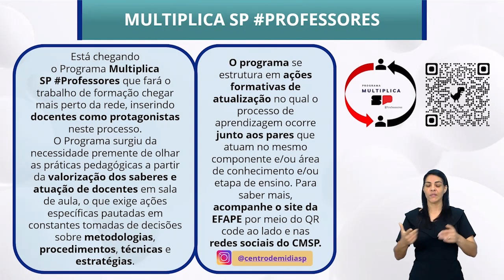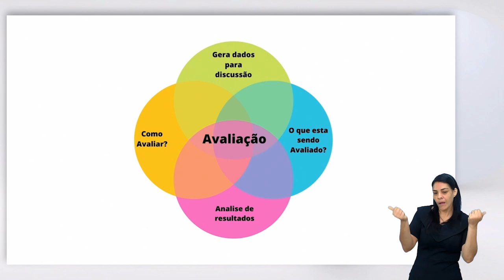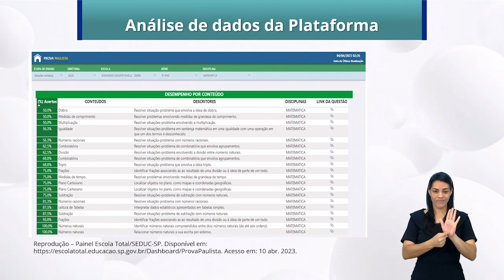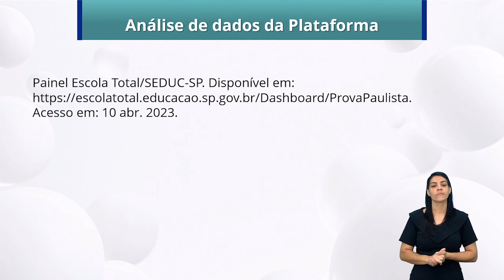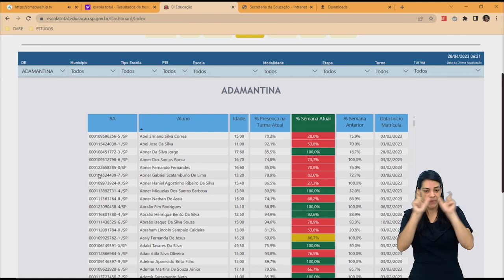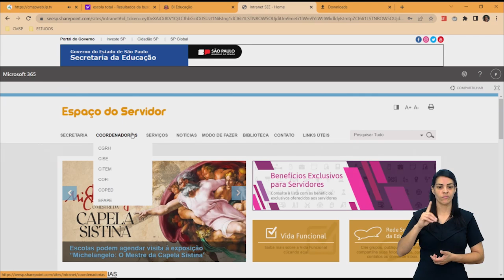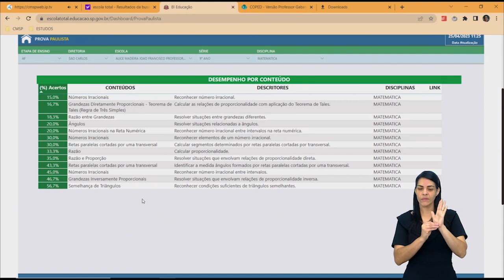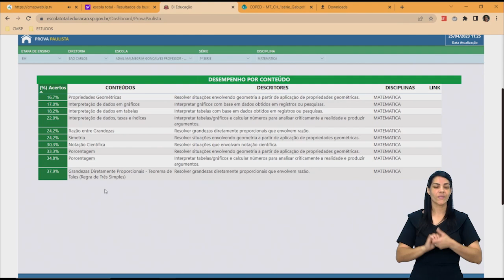28/04/23 - ATPC MAT - Formação Profissional: Painel Escola Total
Ilana Brawerman - Formadora EFAPE
Vanderlei Sanches Oddi - Formador EFAPE